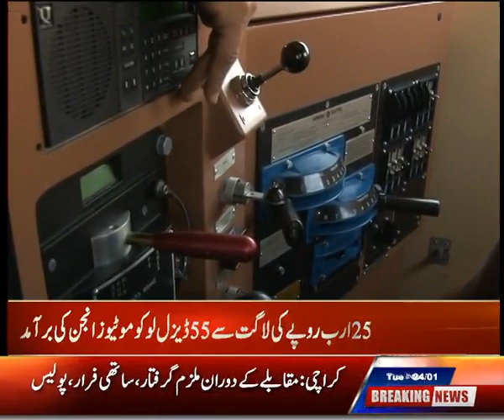Seven Modern US Locomotives Reach Karachi Port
KARACHI – The first consignment of seven modern locomotives out of 55 locomotives imported from the United States reached Karachi port on Sunday.

A senior official of Pakistan Railways said these locomotives will be handed over to Railways on Monday.

These locomotives are 4000 horsepower and will be used to deliver coal to Sahiwal Power Plant. The remaining 48 locomotives are expected to be handed over to the Pakistan Railways this year.